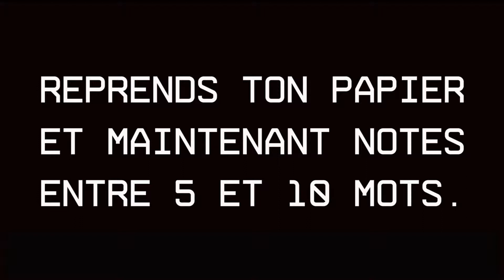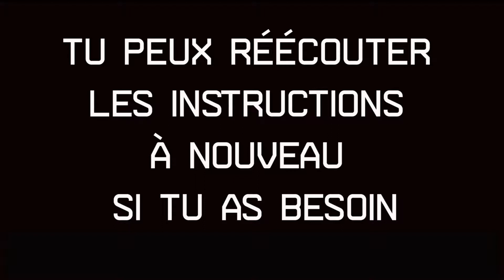La confiance en soi